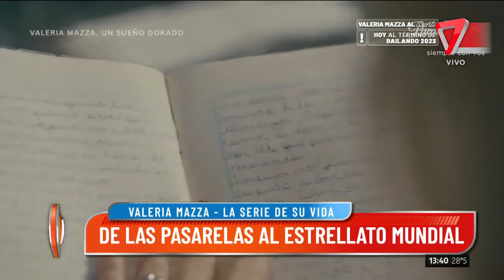😱Valeria Mazza: "estoy mejor que nunca"